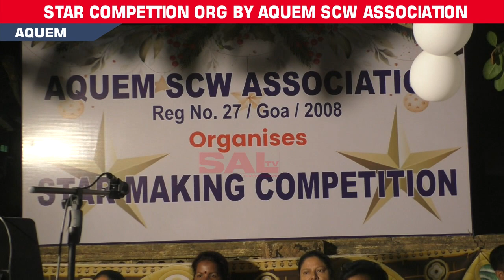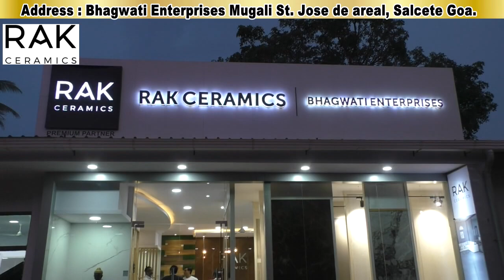STAR COMPETITION ORG BY AQUEM SCW ASSOCIATION